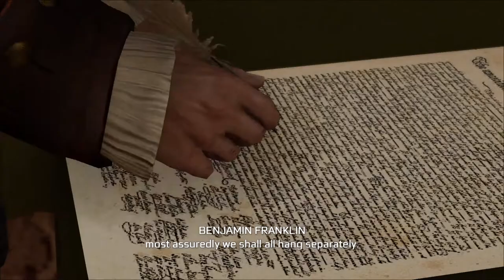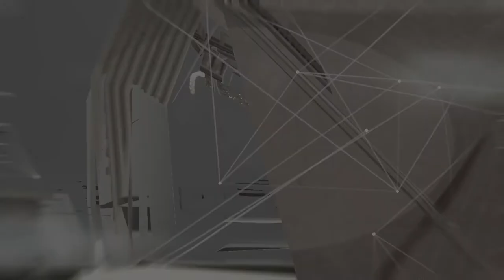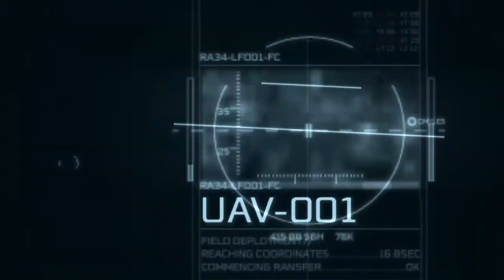Assassins Creed III Remastered Philadelphia 1775